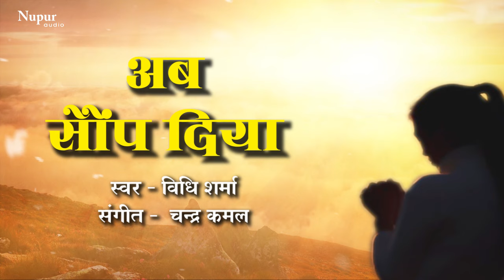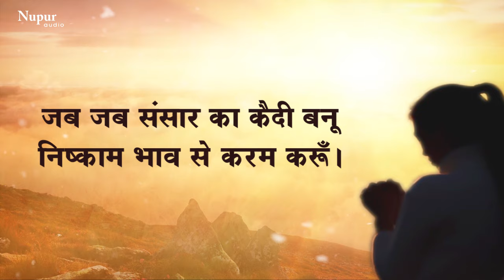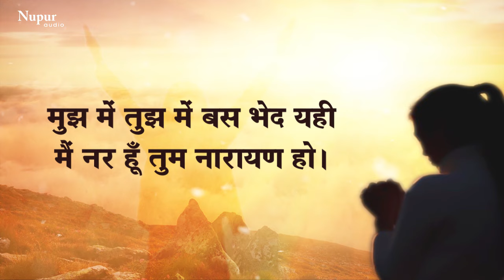Ab Saunp Diya Iss Jeevan Ka अब सौंप दिया इस जीवन का With Hindi Lyrics By Vidhi Sharma | Hari Bhajan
Song: Ab Saunp Diya Is Jeevan Ka
Singer: Vidhi Sharma
Label: Nupur Audio

Ab saunp diya is jeevan ka,
Sab bhar tumhare hathon mein.
Hai jeet tumhare hathon mein,
Aur haar tumhare hathon mein.

Mera nishchay hai ek yahi,
Ek baar tumhe pa jaun main.
Arpan kardun jeevan bhar ka,
Sab pyaar tumhare hathon mein.

Yadi maanav ka mujhe janm mile,
To tav charanon ki pujaari banoon,
Is poojak ki ek ek rag ka,
Ho taar tumhare hathon mein.

Jab jab sansaar ka kaidi banoo,
Nishkaam bhaav se karam karoon,
Phir ant samay mein praan tajoon,
Nirankaar tumhare hathon mein.

Mujh mein tujh mein bas bhed yahee,
Main nar hoon tum naaraayan ho,
Main hoon sansaar ke hathon mein,
Sansaar tumhare hathon mein.

अब सौंप दिया इस जीवन का,
सब भार तुम्हारे हाथों में,
है जीत तुम्हारे हाथों में,
और हार तुम्हारे हाथों में ।

मेरा निश्चय है एक यही,
एक बार तुम्हे पा जाऊं मैं,
अर्पण करदूँ जीवन भर का,
सब प्यार तुम्हारे हाथों में ।

यदि मानव का मुझे जन्म मिले,
तो तव चरणों का पुजारी बनूँ,
इस पूजक की एक एक रग का,
हो तार तुम्हारे हाथों में ।

जब जब संसार का कैदी बनू,
निष्काम भाव से करम करूँ,
फिर अंत समय में प्राण तजूं,
निराकार तुम्हारे हाथों में ।

मुझ में तुझ में बस भेद यही,
मैं नर हूँ तुम नारायण हो,
मैं हूँ संसार के हाथों में,
संसार तुम्हारे हाथों में ।

Ab Saup Diya Iss Jeevan Ka अब सौंप दिया इस जीवन का With Hindi Lyrics By Vidhi Sharma | Hari Bhajan